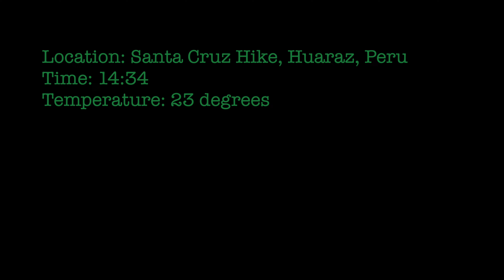15 MIN BLC (Booty, Legs & Core) workout | No Equipment | Santa Cruz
BLC time! Let’s gain some muscle in the right places (🍑, legs and core)💃 This workout takes only 15 minutes so fits perfect in your busy day.

How it works: you perform 3 different exercises in a row for the same muscle group without rest (30 sec per exercise). Then you rest for 15 sec and move on to the next muscle group, rest 15 sec and move on to the last muscle group. Repeat this round two more times.

3 rounds of the following exercises:
* Shouldertap right - rotation
* Shouldertap left - rotation
* Plank
Rest
* Lunge front to back right
* Lunge front to back left
* Squats
Rest
* Hipbridges
* Frogpumps
* Hipbridge hold

👉  BLC No equipment Santa Cruz Hike Huaraz, Peru FitTravelJunkies

✘ I N S T A G R A M | T I K T O K

The results will differ per person. A requirement is that you adjust your entire diet and lifestyle. But: don't change your entire eating and lifestyle pattern in one go, change step by step. This is how you make the best progress with less chance of relapse. Build up exercise slowly to avoid injuries and consult a dietician for good nutritional advice.

By watching and participating our workout videos, you agree that you do so at your own risk. FitTravelJunkies will not be responsible nor liable for any injury or harm you sustain because of this workout. If you just starting to work out, we recommend you that you consult your physician to get the best advice of how to start. Every movement can be scaled, if you are not familiar with the movement, please do so.